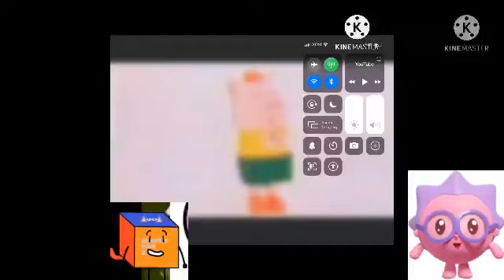(First video of July) sunkus logo effects sponsored by (dlod) effects cubed